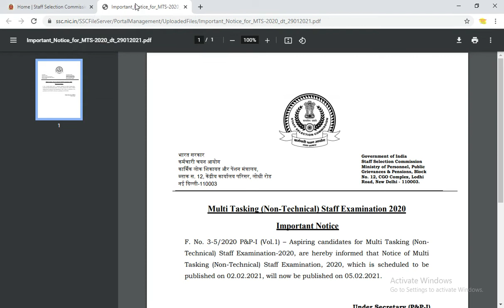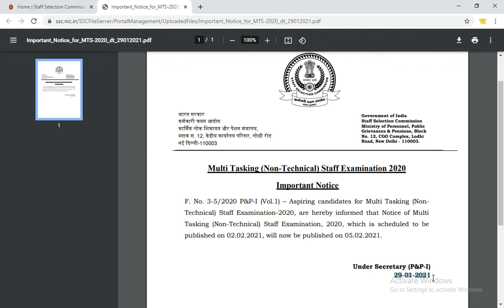SSC MTS official Notice 2021 | 10th pass Apply